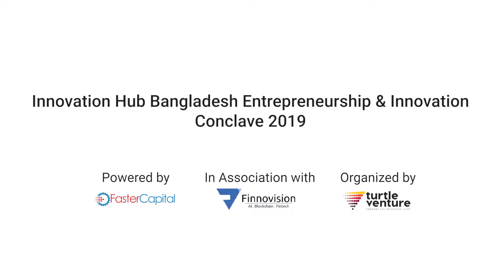EIC Event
Innovation Hub Bangladesh Entrepreneurship & Innovation Conclave 2019 Powered by FasterCapitall in Association with Finnovision
Organized by Turtle Venture
Production by RedCanvas

This collaborative idealization, learning, and maker space will enable students and educators, joining with entrepreneurs, business leaders, local government officials, alumni, and educational partners, to co-create and realize the power of human innovation through cross-pollination of education, business and community talent immersed in the best of startup culture.